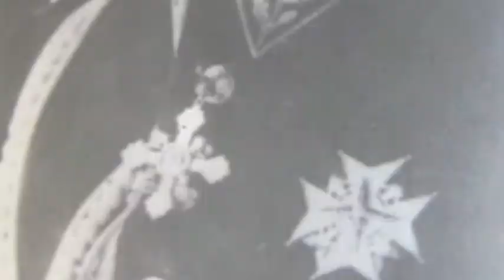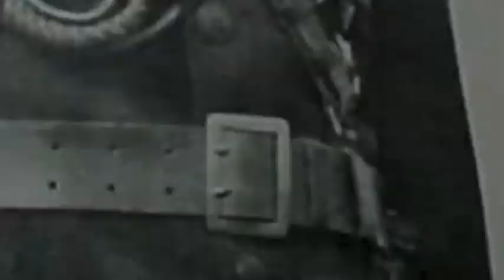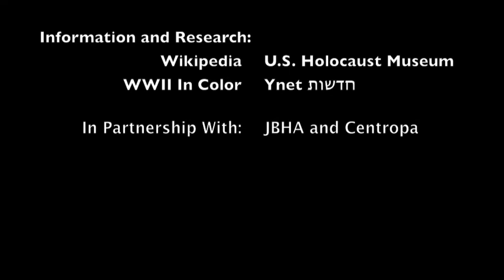Barrack Centropa Museum of Balkan Jewry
"The Protected Ones: The Story of the World War II Jews in Bulgaria"

Barrack student Mike Montague describes the history and fate of Jews in Bulgaria during the 20th century.

272 S. Bryn Mawr Ave.